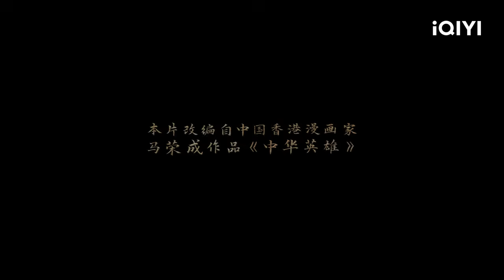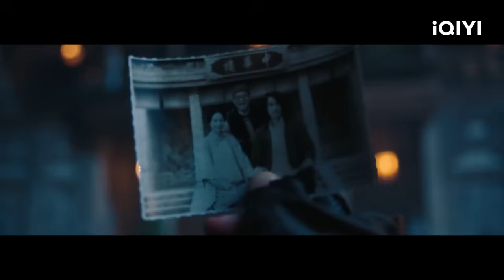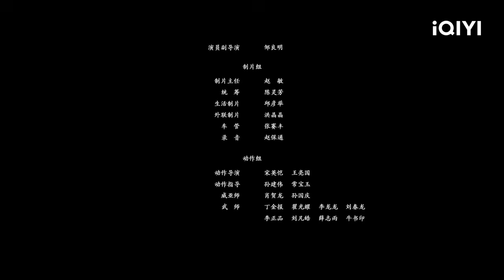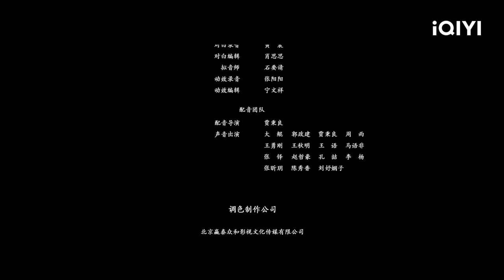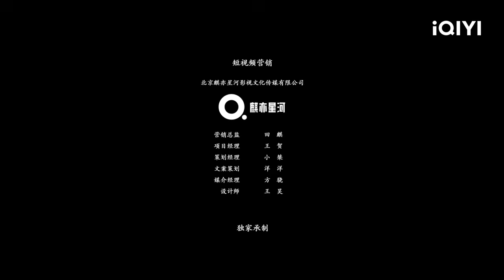【ID SUB】A Man Called Hero | Petualangan | Chinese Movie 2023 | iQIYI MOVIE THEATER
【Nama Cina】

【Pemeran】
胡兵 Hu Bing

【Sinopsis】
Pride demi melindungi China Secret bertarung dengan Invincible, saat sekarat ia mewariskan China Secret pada Hero Hua. Hero Hua yang dilahirkan di bawah “Star of Death (Hidup Kesepian serta Pembawa Sial)" telah kehilangan orang tua dan istrinya. Ia meninggalkan anak-anaknya, kerabat dan teman-temannya. Setelah 20 tahun berlatih dengan penuh dedikasi, ia tetap tak bisa memahami China Secret. Pada akhirnya bisa memahaminya saat bertarung dengan Invincible dan memenangkan pertarungan itu.

Sedang tren